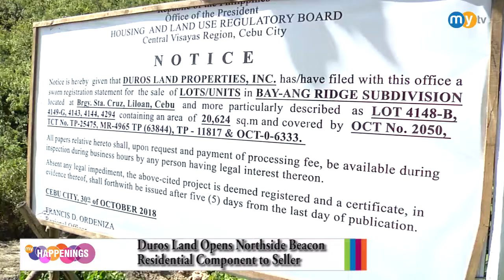Duros Land opens development in Liloan!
The company behind Landers and IC3 opens their new residential series in Liloan!